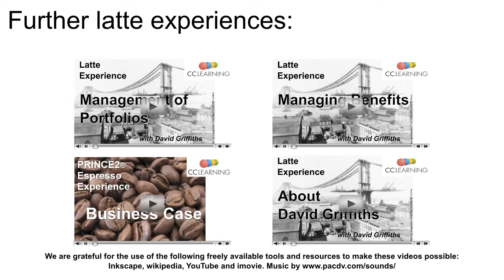Value Equation - Latte experience Management of Value (MoV®) from CC Learning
Specifically he discusses the value equation and the what, why and how question of value management.

This is part of the 'Latte Experience' series that each covers, within three minutes, a topic about portfolio, program and projects in an informal, relaxed way.

Copyright CC Learning 2013 unless stated otherwise
PRINCE2® PRINCE®, MSP®, P3O®, M_o_R®, ITIL®, P3M3®, MoP®, IT Infrastructure Library®, MoV® are  registered trade marks of AXELOS Limited
Managing Benefits is a tradmark of APM Group, Better Business Cases is a trade mark of Her Majesty's Treasury.